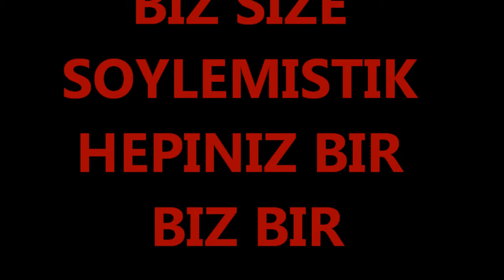TEKRAR EGLENDIK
PWP